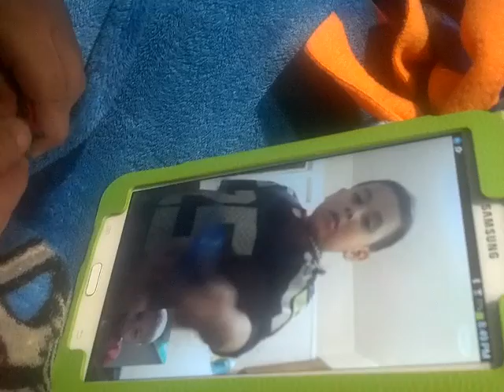Skyping with daddy brother and cousin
Day 2 of 5 in hospital. Chemo infusion done and is now just on iv  fluids.  My boy is so strong you wouldn't even be able to tell he is fighting cancer. Just what Jr needed. I love my big brave boy.